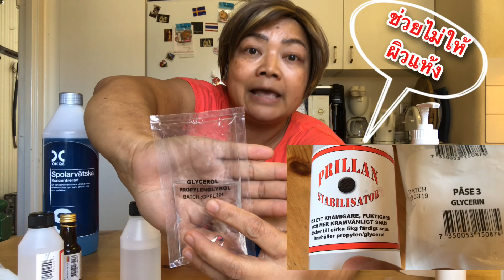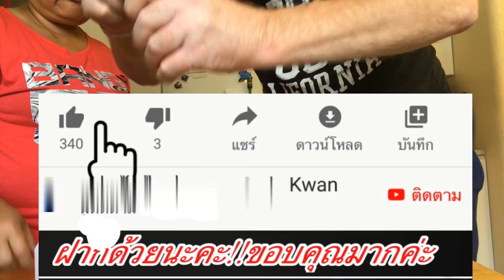แอลกอฮอล์ล้างมือ‼️,ทำเองได้โคตรง่าย,själv göra Handsprit 17 เมษายน ค.ศ. 2020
Spolarvätska alkohol 85-99 % รึ T-sprit แบบเข้มข้นที่ยังไม่ผสม
Blandar med glycerol(glycerin) ซื้อใด้ตามร้านขายยา